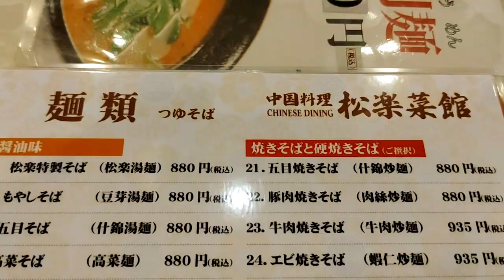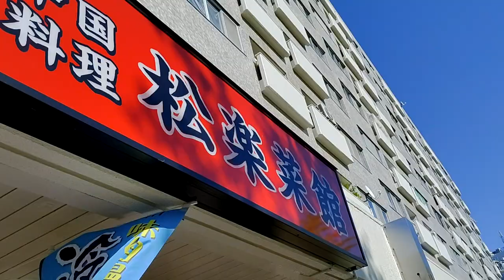おっさんの一人旅 松楽菜館 川崎市宮前区 東急鷺沼駅 （ランチ）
東急鷺沼駅徒歩１分、駅前の商業ビル２F。地元住人が足しげく通う本格中華料理店があると聞いてやって来ましたその名も、松楽菜館。なんて読むんだろ？
日曜日の昼をかなり過ぎた時間、テーブル席に陣取る。お得なランチメニューから、限定20食のよだれ鶏定食　並盛（８８０円）を注文。
待つこと７分。真っ赤な海に鶏肉が鎮座して登場。よだれ鶏って、こんなんだっけ？胡麻ダレに浸ってなかった？恐る恐る食べてみるとやっぱり辛い！でも味わうと胡麻の味がしっかりしてる。
あーかった。また来るよ( ﾟДﾟ)！。